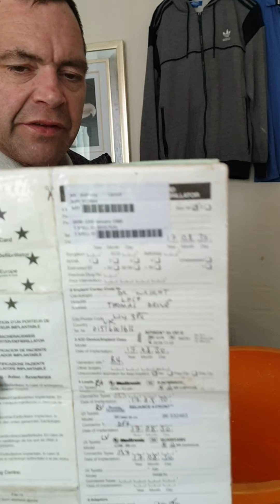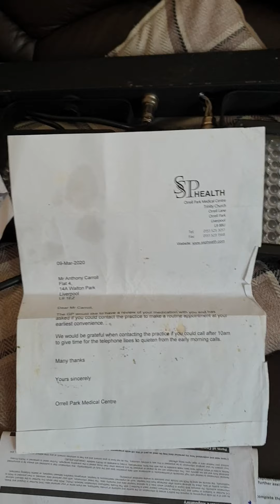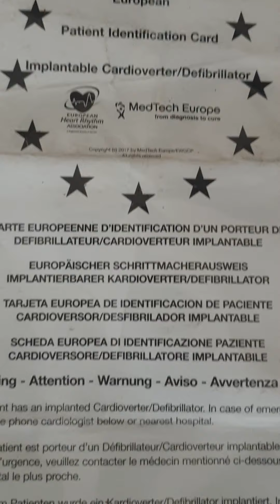My life coz of covina and cutbacks as long as your our ok johnsoton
This is just 1 of my milder episodes..!!